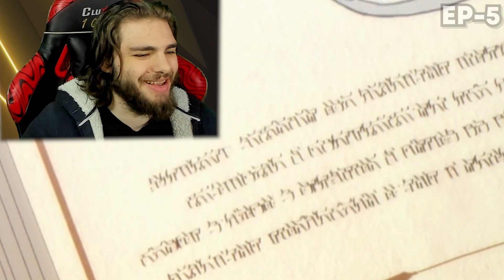RIZZLER GARDEN // THE EMINENCE IN SHADOW EP 1-9 (reaction)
Original:The Eminence in Shadow (Ep 1-9)
TIMESTAMPS
00:00 preview
00:14 episode 1
08:45 episode 2
15:37 episode 3
23:15 episode 4
29:52 episode 5
38:30 episode 6
44:29 episode 7
51:04 episode 8
55:50 episode 9
INFO
Let me know any anime you would like me to react to.